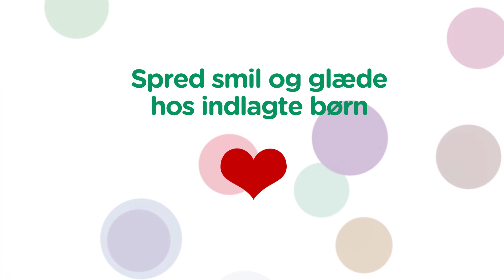Tjen penge. Sælg forårslotteriet.